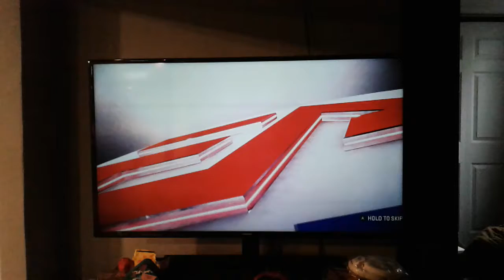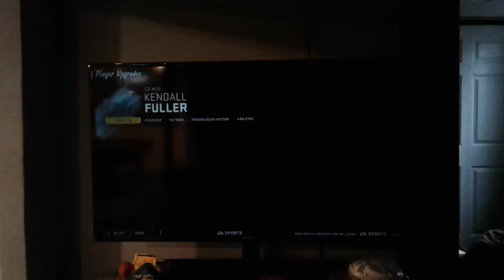Miami Dolphins rebuild connected franchise 31